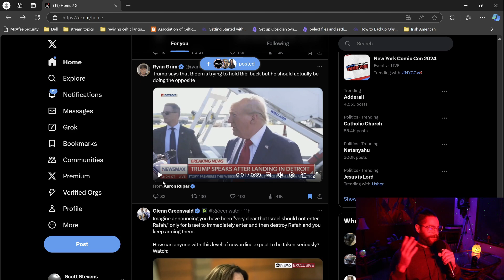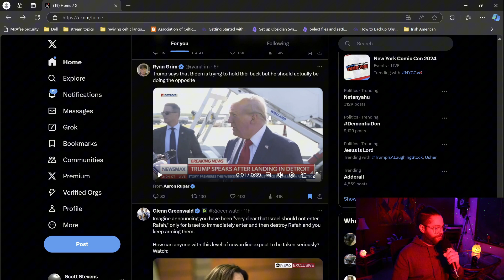Trump Glazes Netanyahu, Calls for More Slaughter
Donald Trump makes clear in this clip that he thinks Biden, Despite being extremely supportive of Netanyahu, isn't being supportive enough. As bad as the Democrats have been for the most part on this issue, it seems clear that a Republican in the white house would be even worse for the Palestinian cause. A Donald Trump presidency would not only be more extreme in using Israel as a proxy to dominate the region, but they would also be less responsive to organized public pressure at large.